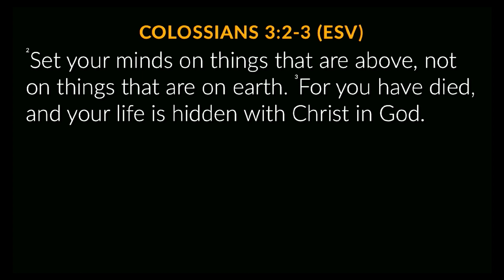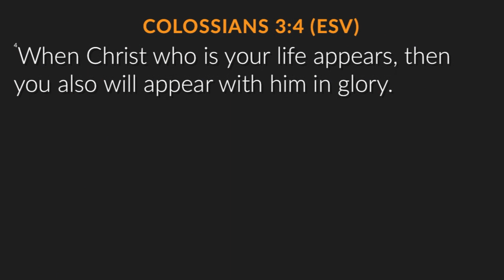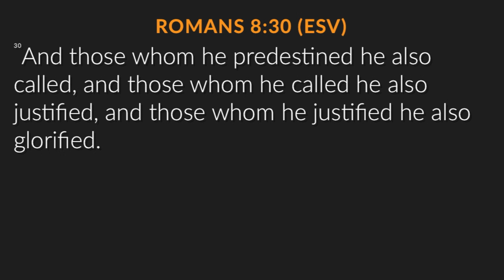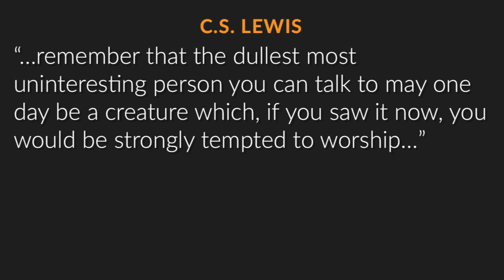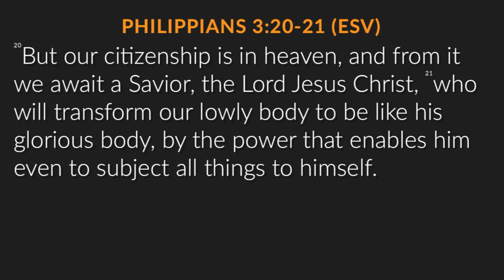Colossians 3:1-11 • (Sunday Sermon)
Join us this Sunday as Pastor Jon Needham preaches on Colossians 3:1-11. You are invited to join us in person at one of our three services on Sundays at 8, 9:30, or 11 AM as we worship together!

Coram Deo is a nondenominational church that meets in Bremerton, WA. We exist to love God, connect people, and change the world. When we gather together on Sundays, we hear the preaching of God’s Word, and respond by worshipping & taking communion together.